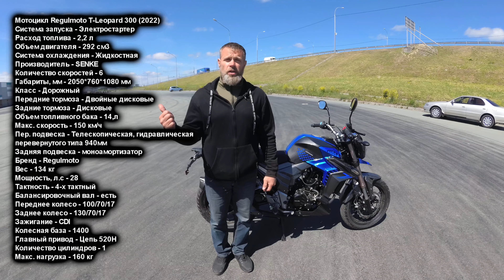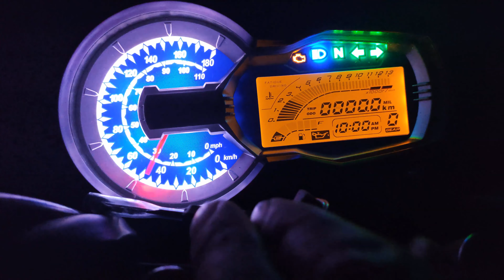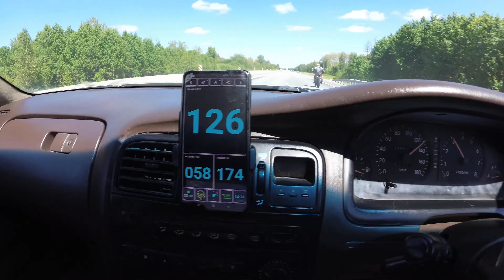Китайцы сделали хорошо! Regulmoto T-Leopard 300 обзор и тест-драйв. Avantis A7 vs T-Leopard 300.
В данном видео не просто обзор и тесты очередного мотоцикл из Китая. Сегодня мы демонстрируем выжатый нами концентрат умозаключений по поводу совокупности современных технологий с модными дизайнерскими решениями в виде Regulmoto T-Leopard 300!
   Пристально рассмотрим почти каждую составляющую этой техники и протестируем по полной программе в разных условиях. Кульминацией ролика станет драг-битва эндуро и городского мотоцикла, и целью этого действия является поиск ответа на вопрос - какой двигатель 174 MN едет быстрее пяти скоростной или шести!
   Ну а украшением ролика является аэросъемка с квадрокоптеров! Все ответы на вопросы и выводы по поводу произошедшего в конце ролика!
Увы, какой двигатель круче мы так и не поняли и по этому, уважаемый зритель, решать Тебе!
0:00 Анонс
0:36 Приветствие! Зачем мы взяли мотоцикл на обзор?
1:50 Технические характеристики
2:01 Regulmoto T-Leopard 300 во всей красе!
3:04 Рассматриваем заднюю часть мотоцикла
7:11 Рассматриваем переднюю часть мотоцикла
9:06 Руль, органы управления и панель приборов
12:09 Все про двигатель 174mn-3 6КПП
15:09 "Проплаченный" обзор))
15:35 Внешний вид мотоцикла
16:37 Здесь есть радио и не только!
18:02 Внешний вид и эргономика
19:26 Для чего создан этот мотоцикл. Центральная подставка ...
20:56 Катаемся по площадке. Тестируем управляемость и маневренность.
24:40 Тест на ускорение, управляемость на трассе
28:16 Выводы после теста на ускорение и управляемость
29:38 Regulmoto T-Leopard 300 vs Avantis A7 LUX
33:16 Тестируем эластичность двигателя. Тест на бездорожье
34:43 Тесты закончились, выводы
36:51 Мотоэкипировка HIZER
37:31 Прощание! Основной канал Dimas TTR
🅰 ПИШИТЕ КОММЕНТАРИИ
▶ ДЕЛИТЕСЬ ВИДЕО В СОЦ. СЕТЯХ.
___________________________ СПАСИБО _________________________
Напишите нам что бы Вы хотели увидеть в наших будущих видео. Обзоры на какую мототехнику Вам хотелось бы увидеть на нашем канале? Какой ремонт и тюнинг мототехники Вам будет интересен? Пишите не стесняйтесь!
Наш основной канал Dimas TTR
Поддержать мой проект  можно простым путем, отправив любую сумму на мой кошелек:
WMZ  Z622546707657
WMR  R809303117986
Вступайте  в  партнерскую программу YOOLA (VSP Group).